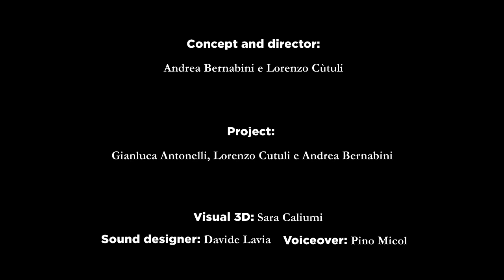Cuore D'oro - Videoevocazione 3D della Cattedrale di Ferrara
📌 Uno spettacolo straordinario e senza precedenti: la monumentale facciata del Duomo di Ferrara ha preso vita con un racconto che ha svelato il 'Cuore d'oro' della città estense.

Uno show totalmente gratuito e suggestivo che ha il sapore dei romanzi di Dan Brown, una video narrazione emozionale per tutti, che inaugura il 2020 di "Ferrara feel the event",  il nuovo brand turistico della città estense, la città degli eventi per tutti.

📖 Programma

Dal 3 al 6 gennaio, dal tramonto a mezzanotte, le luci della piazza centrale di Ferrara si spegneranno per lasciare spazio allo spettacolo.

Immagini, video, musica, voci e suoni saranno i protagonisti che metteranno in scena una narrazione storica ed epica volta ad emozionare, miscelando con cura arte e tecnologia.

Un progetto di videomapping artistico culturale che ha suggestionato' il pubblico sull'eterna lotta tra il bene e il male, tra Angeli e Demoni, tra miti e leggende, tra eroi ed antieroi. Come già S.Giorgio, patrono della città, sconfigge in una cavalleresca ed eroica battaglia il Male personificato dal Dragone e libera la principessa e tutta la città di Trebisonda dall'incubo, dal terrore e dalla minaccia delle Tenebre, così Cristo, in cima al timpano del maestoso protiro della Cattedrale, assurge a simbolo di Luce, di Speranza che sconfigge il buio dell'ignoranza.

🎩 Credits:

🔺 Concept and director: Andrea Bernabini e Lorenzo Cùtuli
🔺 Project: Gianluca Antonelli, Lorenzo Cutùli e Andrea Bernabini
🔺 Visual 3D: Sara Caliumi
🔺 Sound Designer: Davide Lavia
🔺Voiceover: Pino Micol